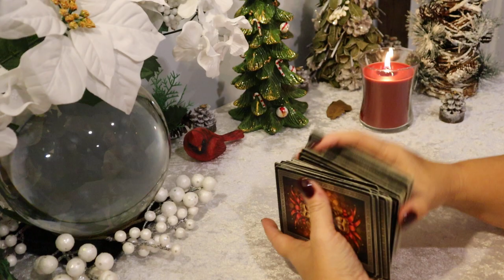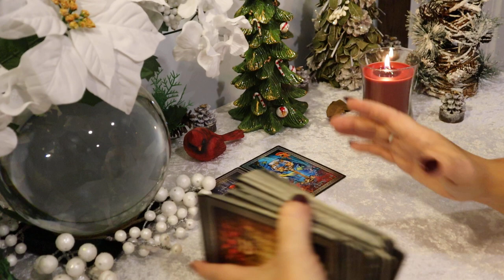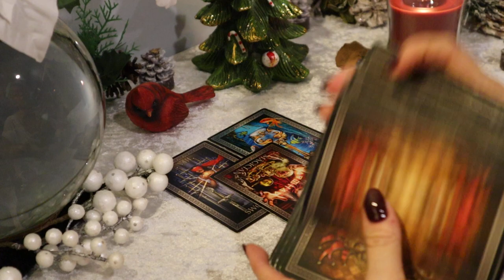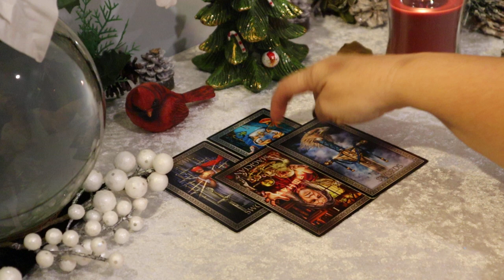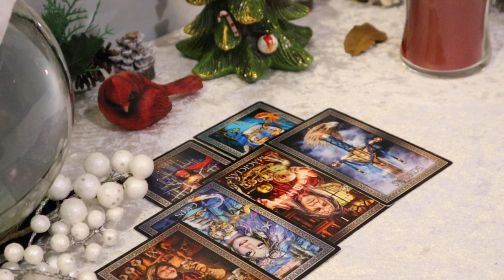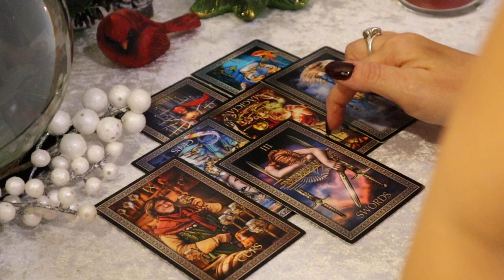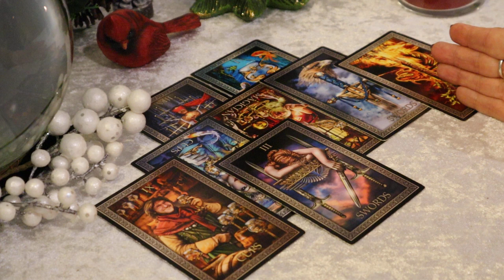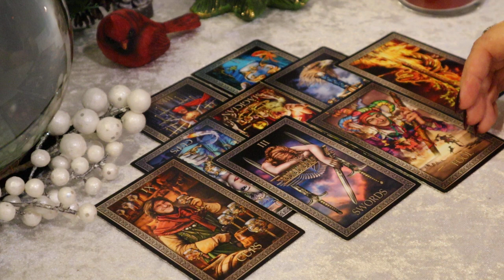The Daily Vibe ~ A New Beginning is Opening Up, Time to Go For It ~ Daily Tarot Reading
I will be posting my Surgery Updates over there going forward and doing lives again. Click the link below if you are interested in following my weight loss journey and hearing about my life as it unfolds. Namaste'